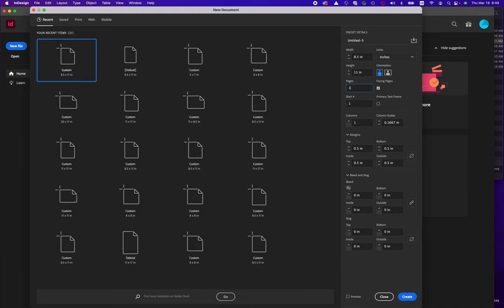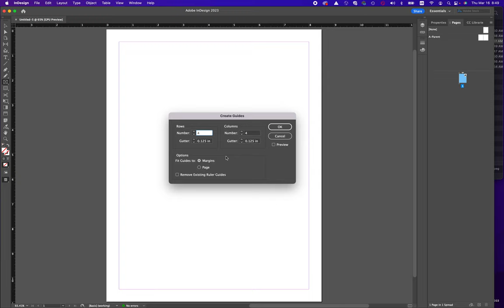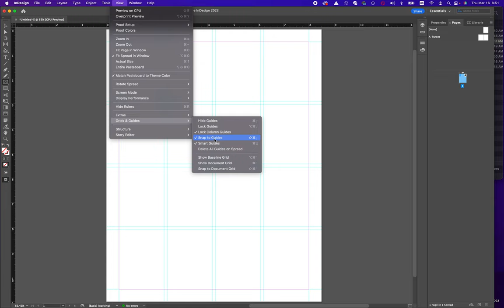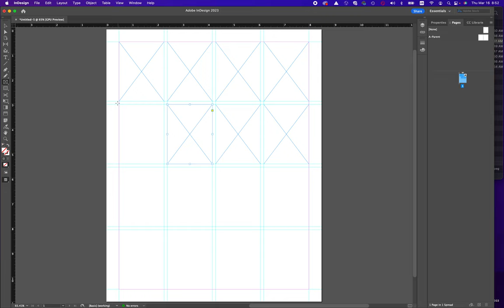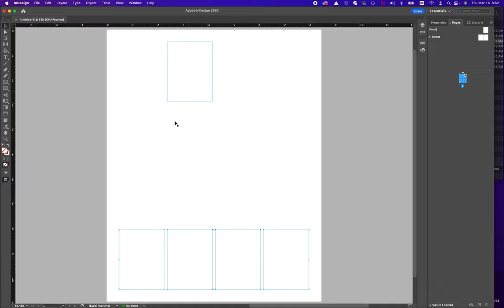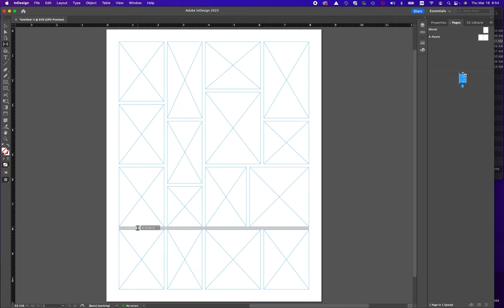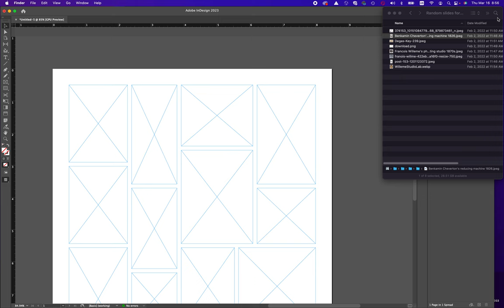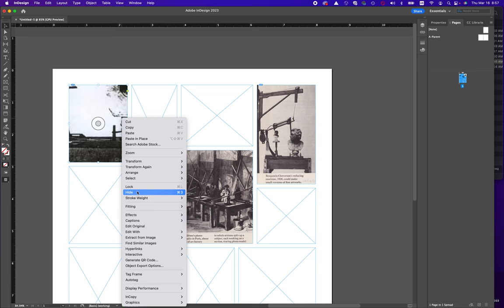Flexible Grid Alternative Tutorial 2